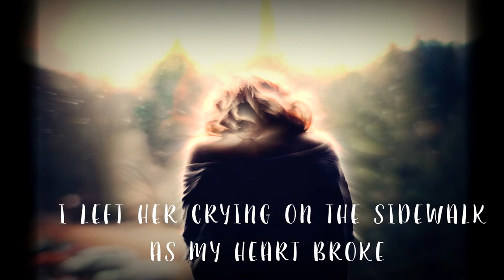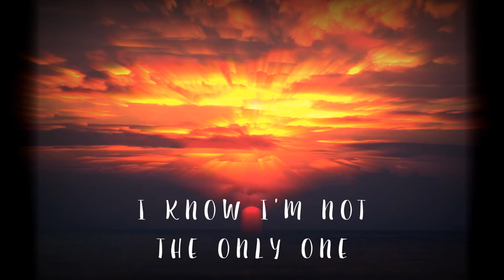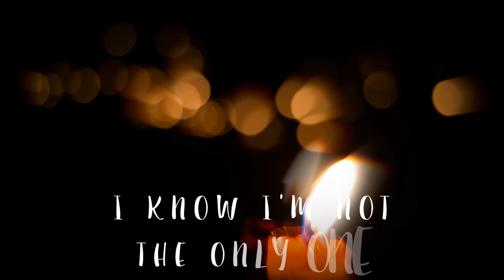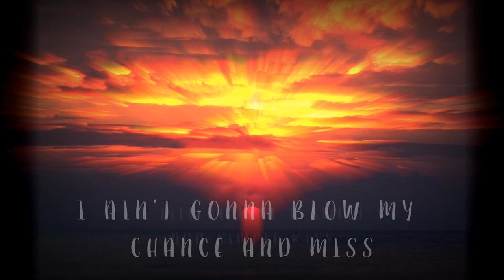Michael Clay - Diamonds In The Rough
New song from Michael Clay
(Diamonds In The Rough)